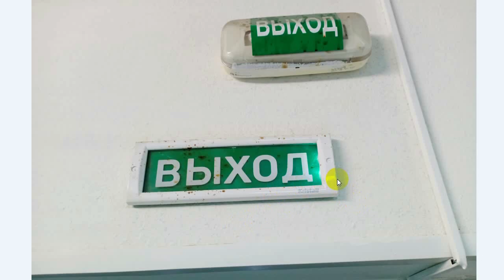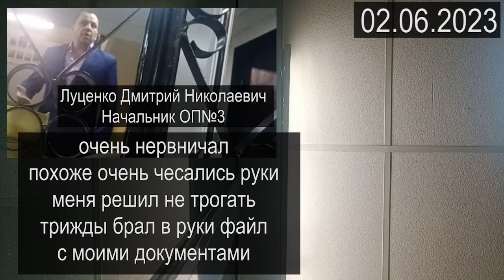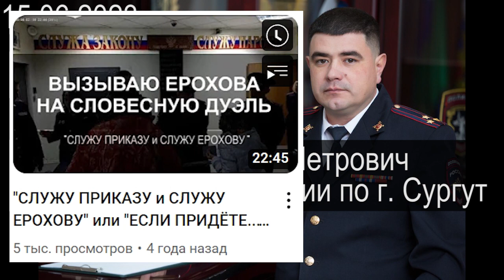Трейлер КРОВАВЫЙ РЕЖИМ или ВЫХОД ЧЕРЕЗ КРОВЬ 2023.06.19 Сургут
на территории УМВД России города Сургут действует некий режим, который выше Конституции РФ, которая там вообще не действует - это со слов начальника ОДиР Иванова Любовь Александровна, которая всячески ограничивала и препятствовала журналисту записи на приём 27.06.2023 к начальнику УМВД России по городу Сургут Глущенко Александр Петрович

на ты или на вы?